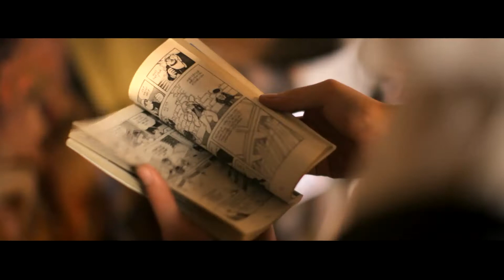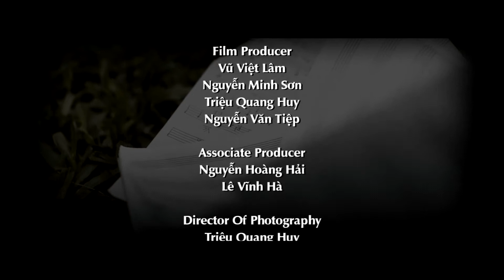Hoang Hai - Ho Guom Sang Som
► About Hoàng Hải
©Bản Quyền Thuộc Về Hoàng Hải
©Copyright by HoangHai ☞ Do not Reup